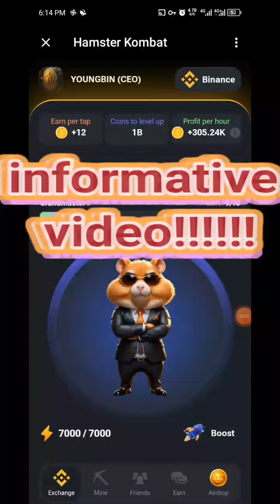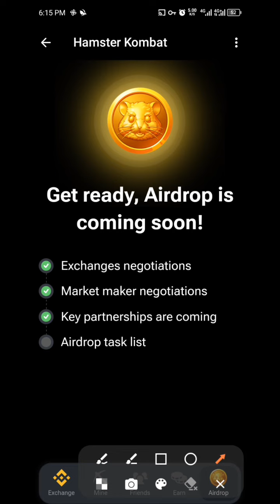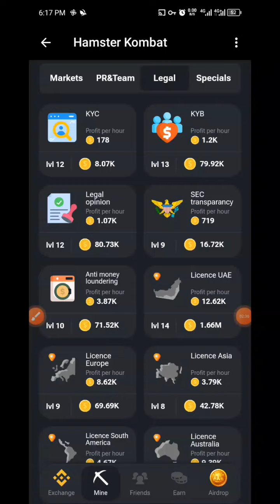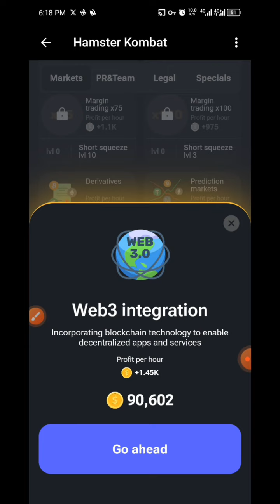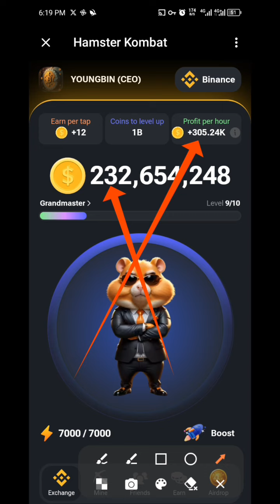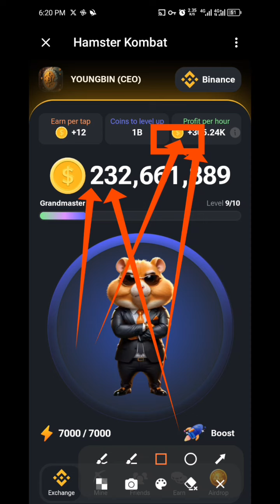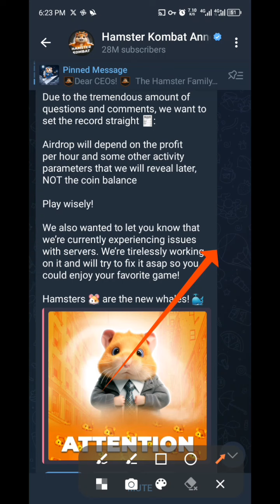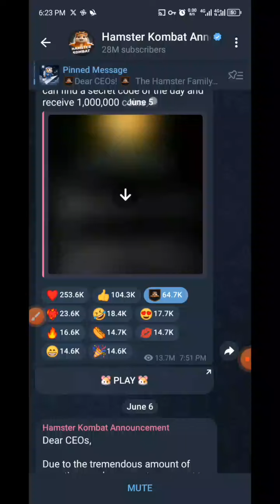here is why you will loose all your hamster Kombat coins | hamster Kombat latest news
Here are the most legit minings in telegram 👇
1.  $Tapswap

2.  $yescoin

3.  $hamster

4.  $dotcoin

5.  $vertus

6. $catizen

8.  $memefi

9. $W-COIN